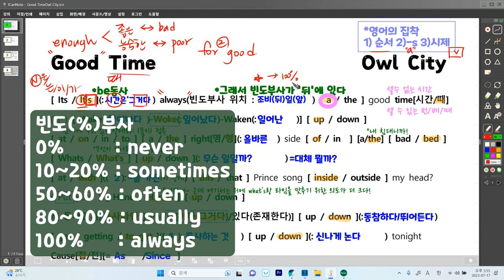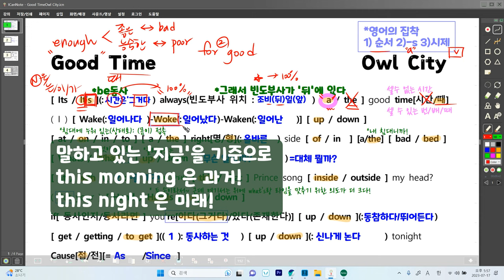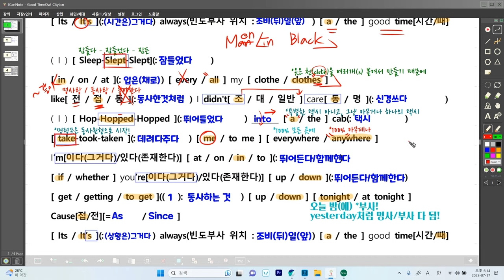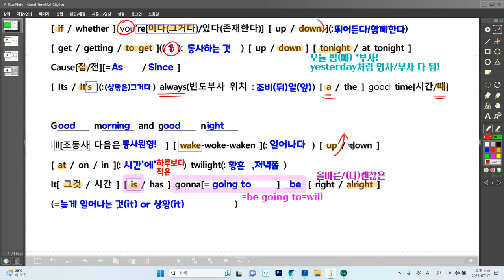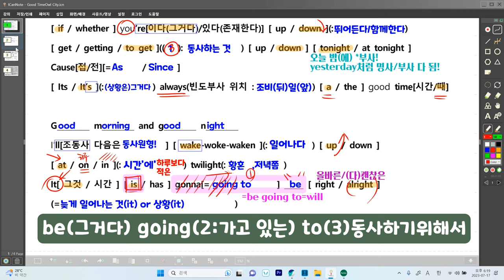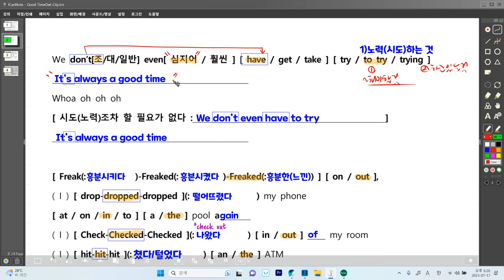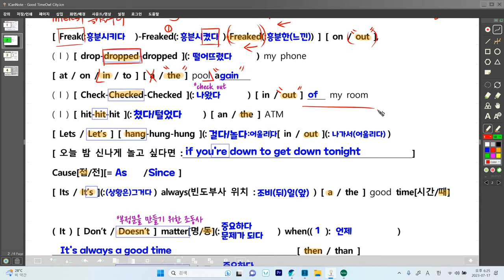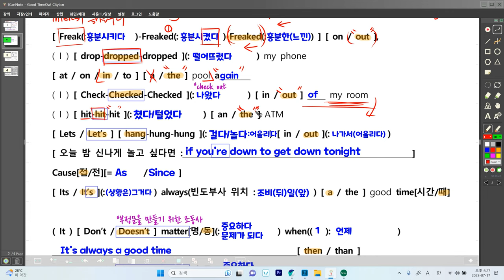네가 하면, 나도 한다! [ Good Time _Owl City ](가사_해석_해설_문법)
- 좋은 게 충분히 많은 'good'
- 비인칭 주어 'it'
- %를 나타내는 빈도부사
- 하루에 과거 미래가 다 있다 [ this morning / this night ]
- 쓰업! [ what's up ]
- 문장에 중간에서 대문자로 시작하는 단어는 '이름'
- feel down VS be(get) down
- Men in Black : (옷을)입고 있는 'in'
- 명사처럼 / 동사처럼 [ like ]
- 네가 하면 나도 한다 [ I'm in if you're down ]
- be going to는 왜 will일까?
- 감정을 주다 [ 감정동사 ]
- 감정을 주고 있는(ing) VS 감정을 느끼는(-ed)
- hit - hit - hit [ 세 개가 다 다른 말! ]
- matter : 문제가 있다, 중요하다
- hang out이 왜 어울리다 일까?